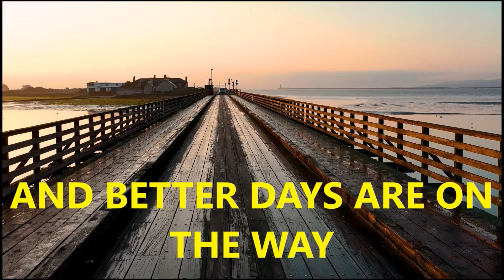Everything in life is temporary || nothing last forever